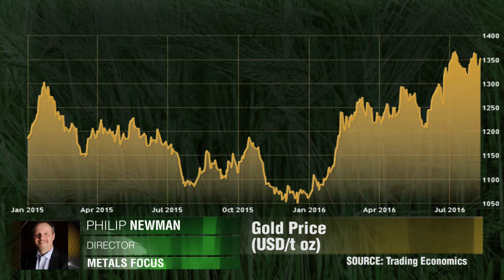Année record pour l’or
L’or connaît un renforcement, et il continue à dépasser les attentes en atteignant des niveaux records en 2016. Est-ce qu’une hausse possible des taux d'intérêt de la Réserve fédérale cette année pourrait changer la situation? Philip Newman, Metals Focus.